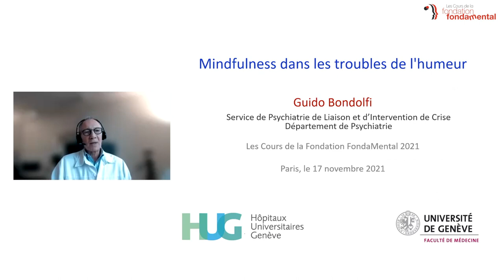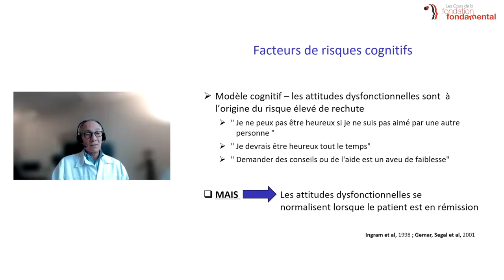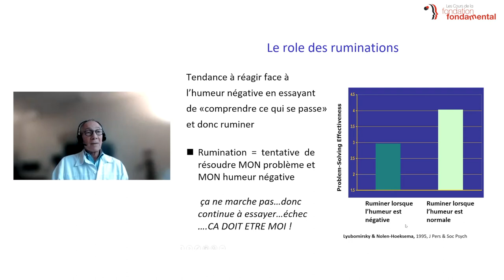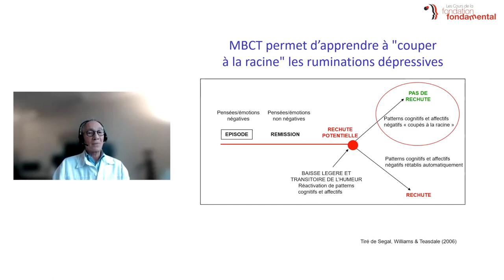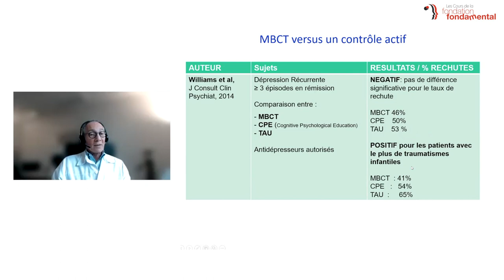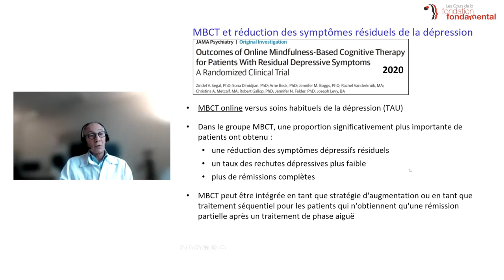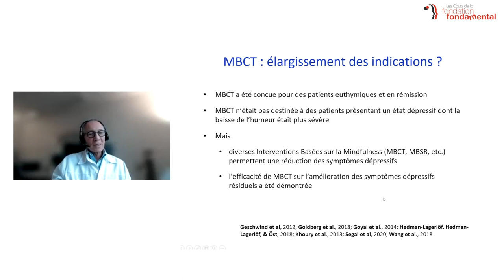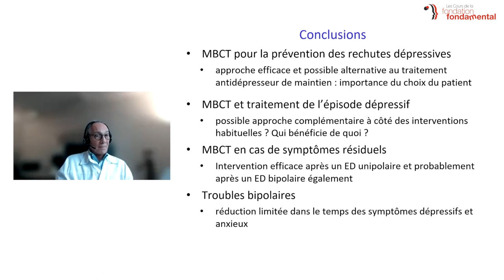Mindfulness dans les troubles de l'humeur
Les Cours de la Fondation FondaMental - Cycle 2021 : Les thérapies psychosociales

Guido Bondolfi (Genève, Suisse)
Discutant: Pauline Favre ( Créteil)